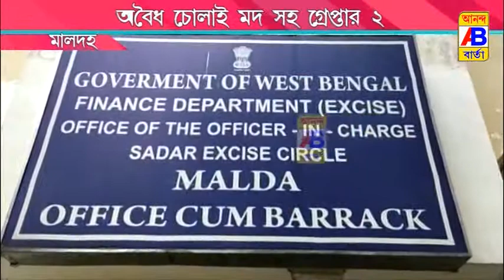অবৈধ চোলাই মদসহ গ্রেপ্তার 2